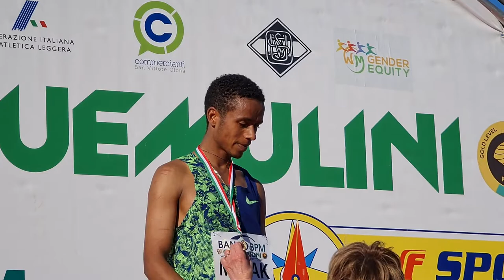2022 01 30 ore 15 05 49 San Vittore Olona 14 (90° Cinque Mulini World Cross Country Tour)